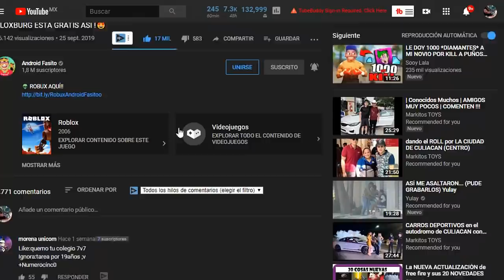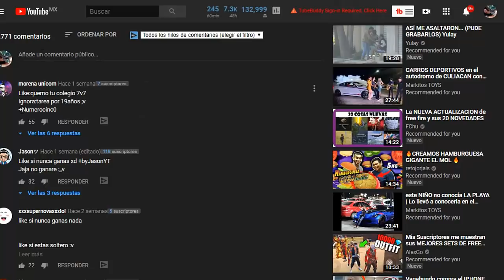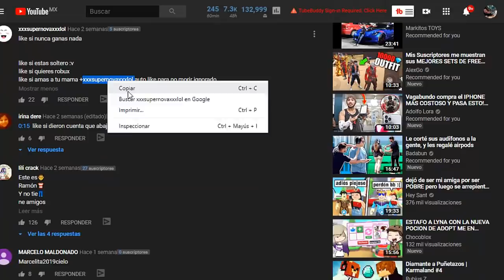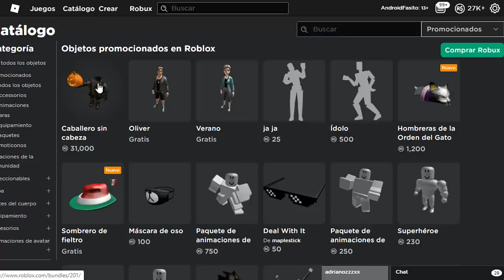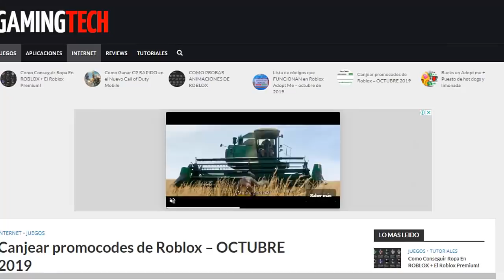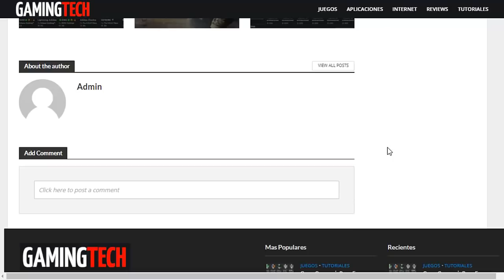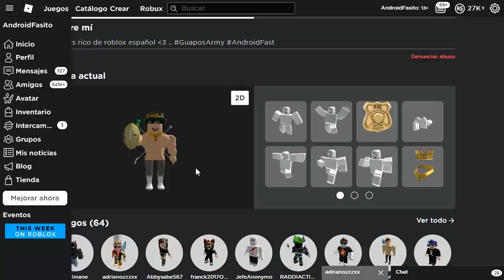*OCTUBRE* NUEVOS ITEMS GRATIS!! - ROBLOX ACTUALIZACION 2024!!